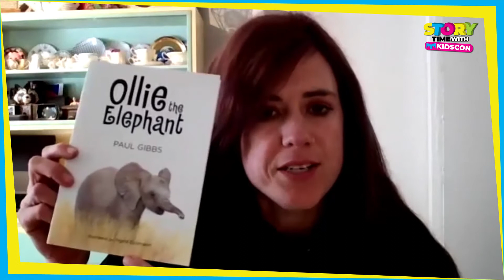StoryTime 05 Ollie the Elephant